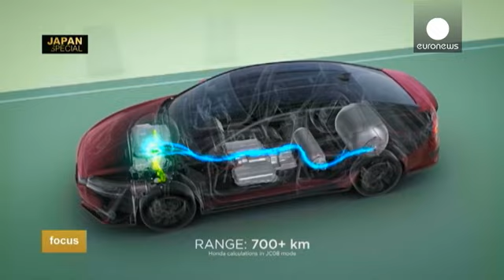Energies renouvelables au Japon : les Européens saisissent les opportunités - focus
*Le marché des énergies renouvelables connaît un véritable boom au Japon et il devrait d'ailleurs continuer de progresser. Quelles sont les opportunités pour les entreprises européennes, les technologies dont les Japonais ont besoin ? C'est le thème de ce nouveau Focus spécial Japon.*

Près de Kobé, nous découvrons l'activité d'une "PME française qui a su séduire les Japonais"